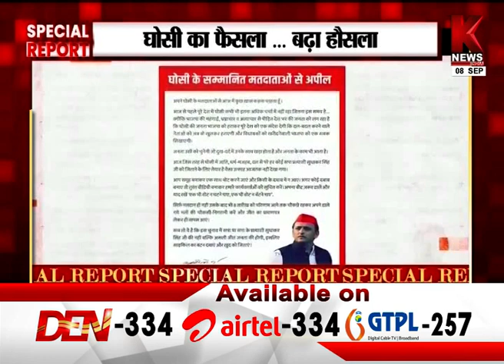उपचुनाव में घोसी से समाजवादी पार्टी की जीत से बढ़ा I.N.D.I.A का हौसला | K News India